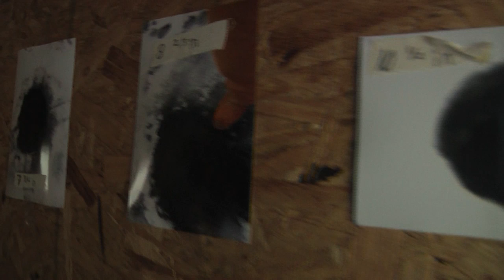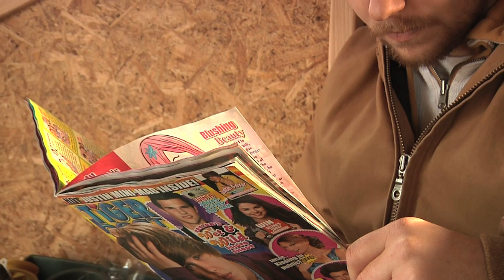Cold Feet.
A Short Film about a lonely ice fisherman, working up the courage to finally break the ice with the girl of his dreams.

Shot in one day during the winter of 2009 on and around  Walled Lake in Novi, Michigan.